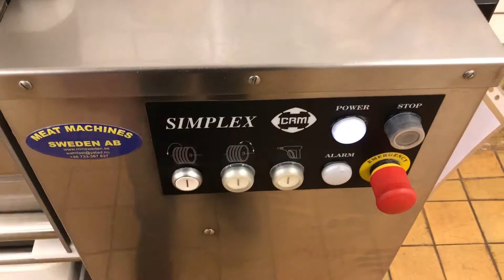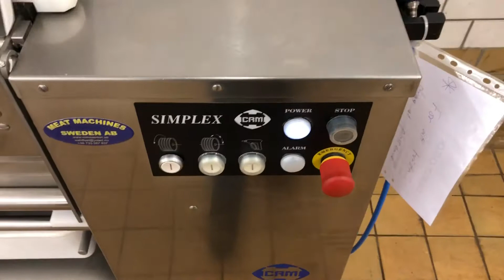CRM sector simplex for sale from Meat Machines Sweden AB